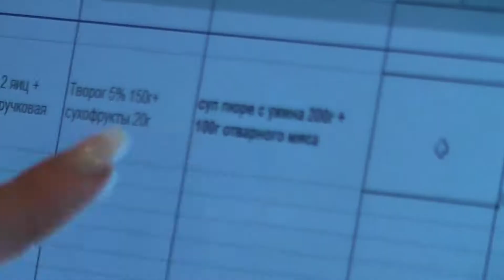Марафон Стройности "New Body Times" 2019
Время Нового Тела!!! Он-Лайн проект для всех кто мечтает избавиться от лишних КГ  в кругу профессионалов и дружной компании!
Как принять участие??? - Запись в Директ @newbodytimes